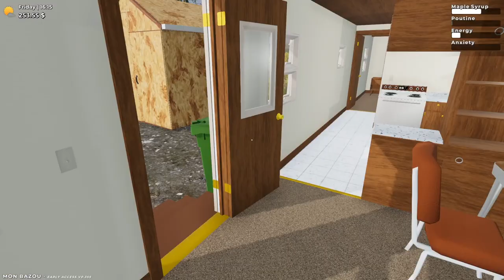Mon Bazou Episode 5 | Finally some performance parts!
Well, instead of being a "splitting wood simulator" we actually buy some parts for once and install them on the Konig!

Check me out in Pauly Shore's Virtual Band video!